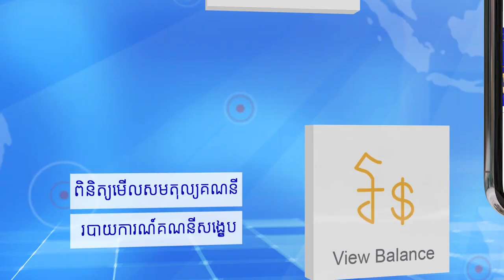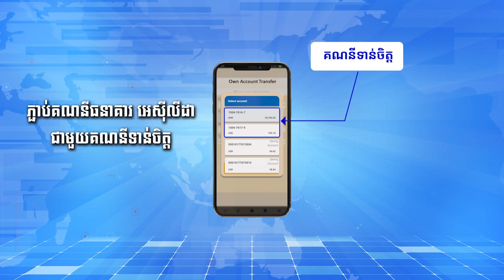សហរដ្ឋអាមេរិកសម្តែងក្តីព្រួយបារម្ភជាខ្លាំង ចំពោះការតវ៉ានៅទីក្រុងហុងកុងរបស់...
សហរដ្ឋអាមេរិកសម្តែងក្តីព្រួយបារម្ភជាខ្លាំង ចំពោះការតវ៉ានៅទីក្រុងហុងកុងរបស់ប្រទេសចិន